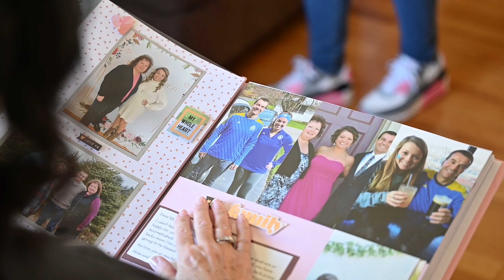Felter Wedding Highlight Film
Katelyn & Jack had a BEAUTIFUL wedding day!  You would have thought both of their families were meant to be joined together with how they were so genuinely happy to be around each other and in support of Katelyn & Jack. It was just so perfect. The biggest congratulations to you both and we hope you enjoy reliving your day with this film!!

Vendor Shout Outs:
Photo & Film: Scarinzi Media
Bridal Hair and Makeup: Glam by Kab
Ceremony: St Paul's
Party Bus: T & Z
Decor: Homespun Country Wedding & Event Design
Florist: Angeline's Flower & Greenhouse
Gown: Ever After Bridal
Rings: Conti Jewelry
Venue: Burger Mondays
Cake: Cake Creations
Cookies: Better Place Bakes